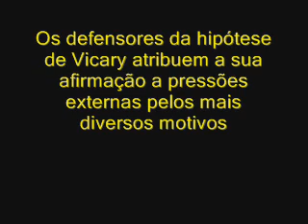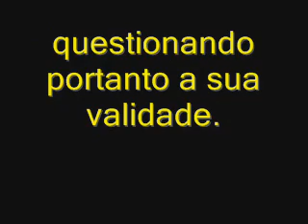O Significado da Mensagem Subliminar Pt 3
Bom este éo fim deixei o link da primeira parte do video ! vejam la Obrigado por assistirem a esse video e as outros
Avaliem e Comentem =) XD